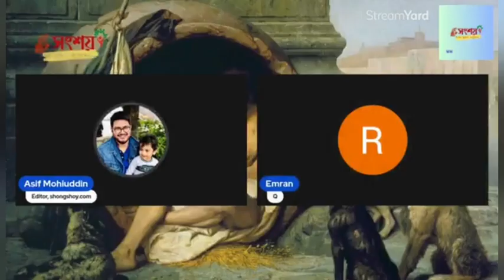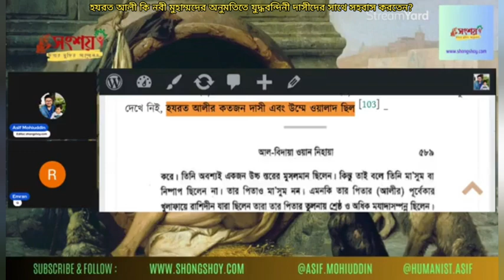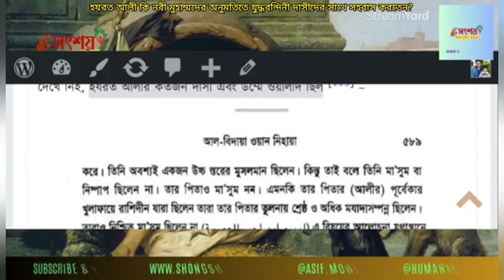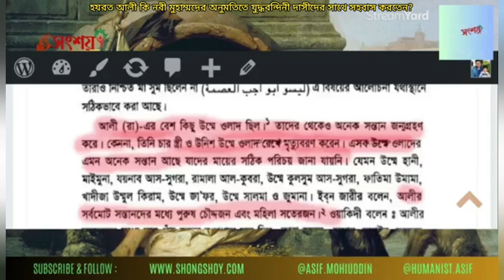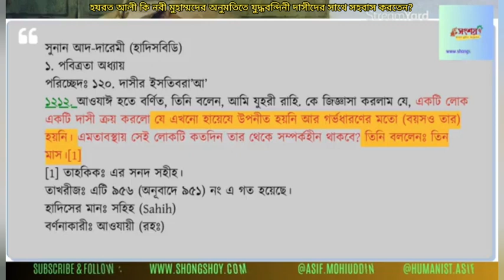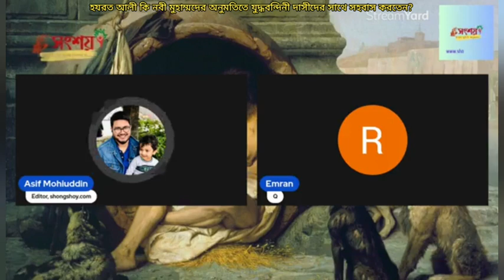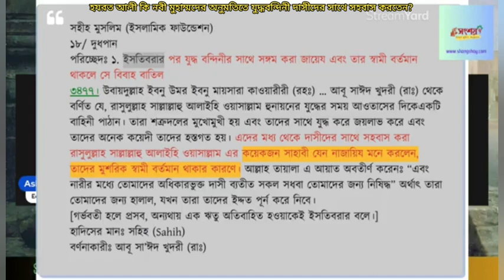হজরত আলী কি হজরত মুহাম্মদের অনুমতিতে যুদ্ধবন্দিনী দাসীদের সাথে সহবাস করতেন?